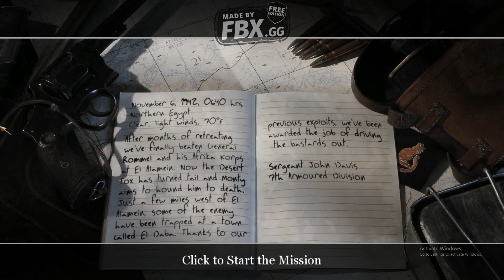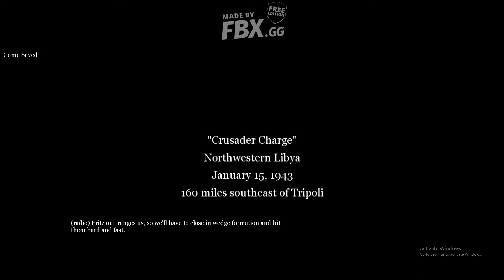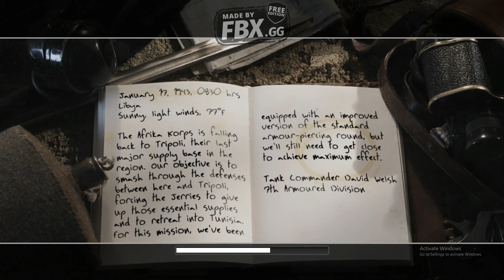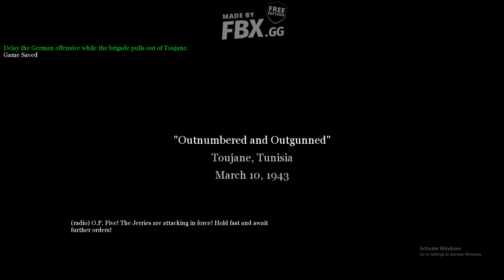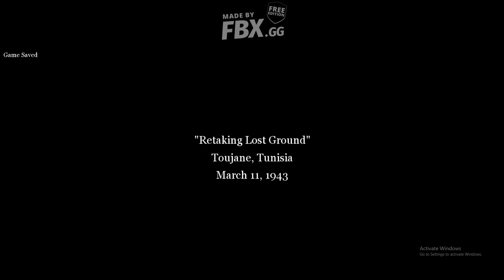Call of Duty 2 Greenhorn Gameplay Part 5 Tunisia